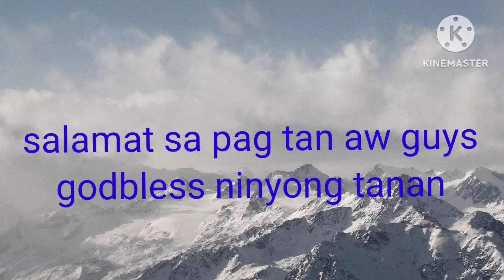naka desisyon na c mama! nAlooy ko!kaon ta saging with ginamos🤤